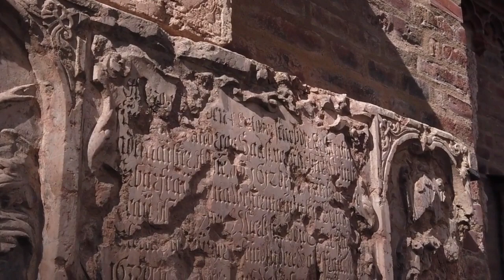🛑APUNTES HISTÓRICOS: A PROPÓSITO DEL DÍA DEL ABOGADO🛑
UNIDAD DE INVESTIGACIÓN DE LA FUNDACIÓN UNIVERSIDAD HISPANA